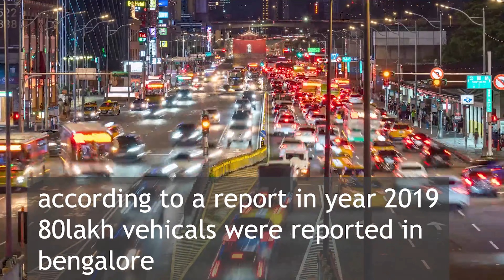after 27years benglore peripheral ring road, watch before buying sites in madanayakanahalli,mohan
watch this buying sites in madanayakana halli soldevanahalli and many more places

 mohan diaries, mohan diary,benglore diaries by mohan, mohan diaries info,